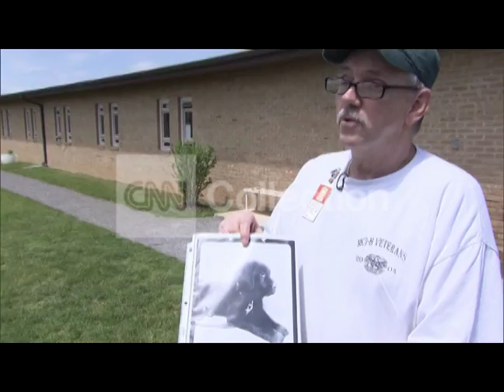VETS HELPING VETS BEYOND PRISON WALLS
Incarcerated veterans training services dogs for veterans outside the prison walls. Polo Sandoval reports.